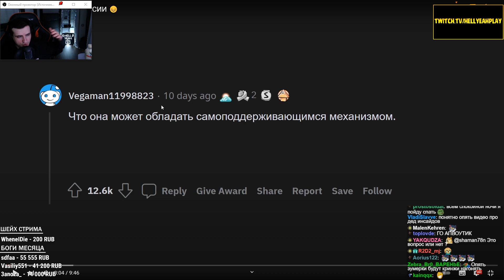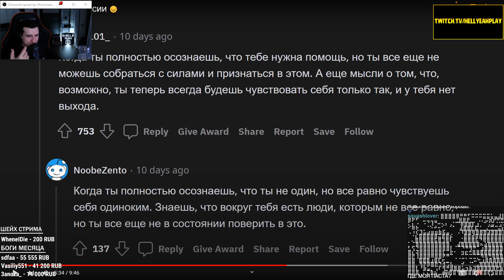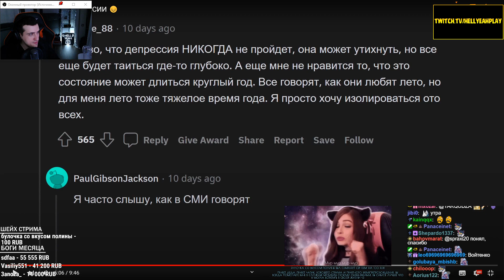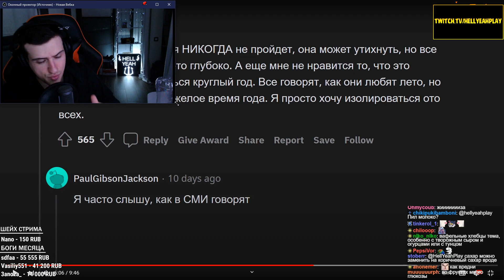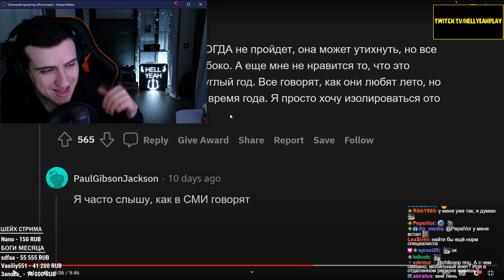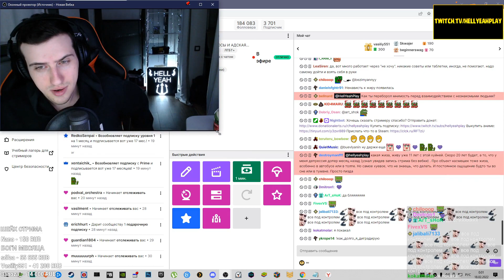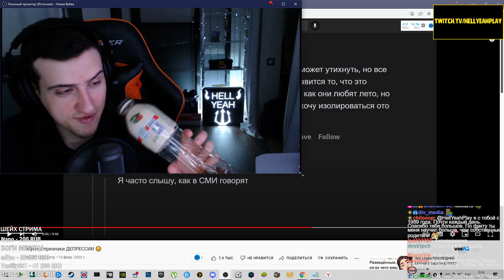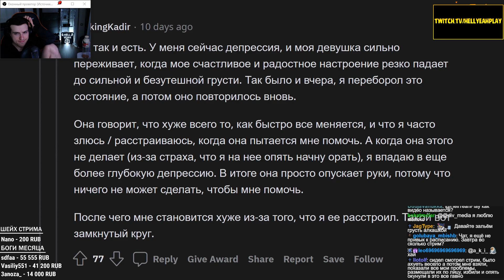Hellyeahplay смотрит: Жуткие признаки ДЕПРЕССИИ 😔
Видео с канала - апвоут